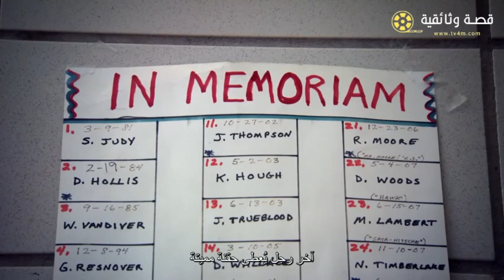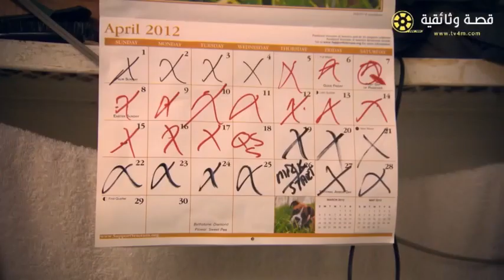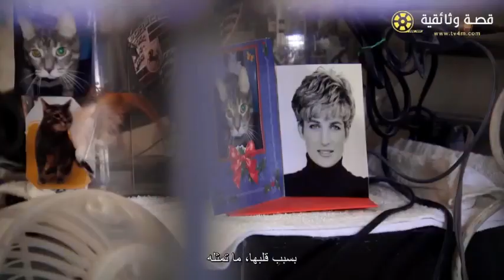وثائقي زنزانات الاعدام داخل سجون ولاية انديانا اقصى السجون حراسة الجزء الثاني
مع محكومي الاعدام اخطر مجريمي العصابات في العالم الجزء الثاني
وثائقي زنزانات الاعدام داخل سجون ولاية انديانا اقصى السجون حراسة
يعد سجن انديانا من اخطر سجون العالم يضم اخطر مجرمي العصابات المحكومين بالاعدام الذين عليهم حراسة مشددة استطاع فريق العمل عمل حوارات مثيرة معهم و اكتشاف الجانب الخفي من هؤولاء الاشخاص الخطرين
و كيف ابدي معظهم الرضا عن الحكم الاعدام ضدهم فيما يصيب بعضهم نوع من الجنون كل هاذا و اكثر تابعو
قناة وثائقيات مترجمة و حقائق مثيرة
اتمني ان تدعمونا بالاشتراك و تفعيل الجرس حتي يصللكم كل جديد
_______________soon______________

◀ملاحظة هامة:
لا يسمح بتنزيل الفيديو واعادة تحميله على اي قناة ثانية في اليوتيوب او الفيسبوك او اي موقع الكرتوني اخر لان جميع فيديوهات HHK production documentary محمية بموجب حقوق النشر DMCA - Copyrights واي مخالفة سوف تتخذ الاجراءات القانونية فورا...

زنزانات_الاعدام_وثائقي# عصابات# عصابات_السجون# وثائقي
وثائقيات_مترجمة# اخطر_السجون
أخطر_العصابات# وثائقي_جرائم# محكومي_الاعدام
عصابات امريكا ناشيونال جيوغرافيك, سجن_الاعدام
اشهر عصابات امريكا,
الاعدام ناشيونال جيوغرافيك,
وثائقي عصابات ايطاليا,
وثائقي عصابات الشوارع,
وثائقي عصابات المافيا,
وثائقي عصابات لندن,
وثائقي عصابات الياكوزا,
وثائقي عصابات السلفادور,
وثائقي عصابات سجون,
وثائقي عصابات نيويورك,
وثائقي عصابات مخدرات,
وثائقي عصابات كولومبيا,
وثائقي جرائم القتل 2020,
وثائقي جرائم القتل المتسلسل,
وثائقي جرائم المستنقعات,
وثائقي جرائم مرعبة جدا ناشيونال جيوغرافيك,